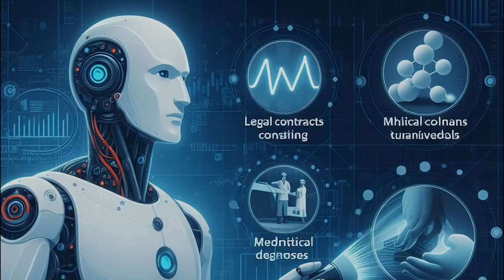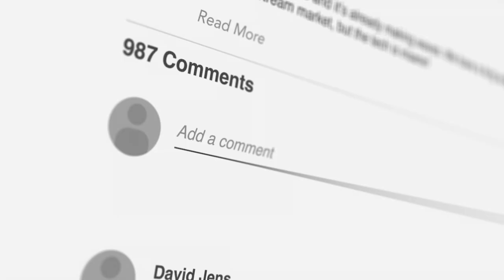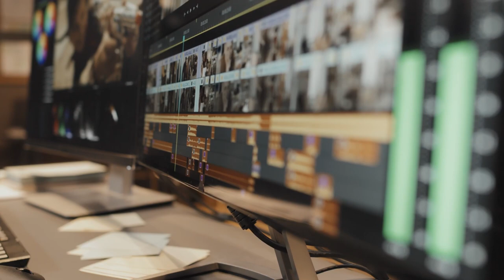Things They’re NOT Telling You About The New AI ( AI SECRETS)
Want to know the truth about the new AI technology? In this video, we'll uncover things they're NOT telling you about the advancements in artificial intelligence. From potential job displacement to ethical concerns, learn the important facts about AI that are often overlooked. Don't miss out on this eye-opening discussion!